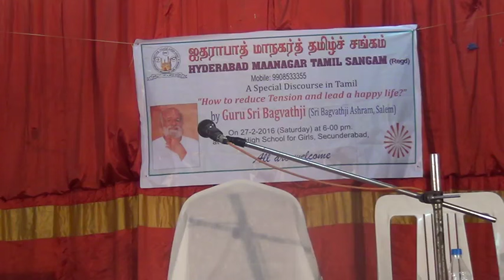HYD Talk - How to Free from Stress - Part 2 (M2u01039 2)